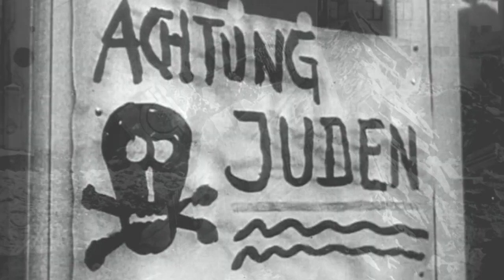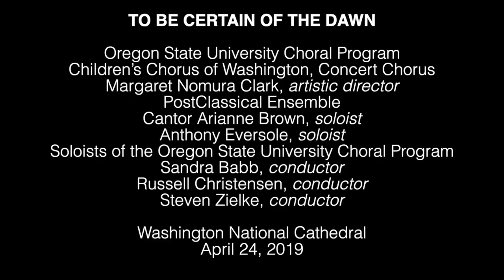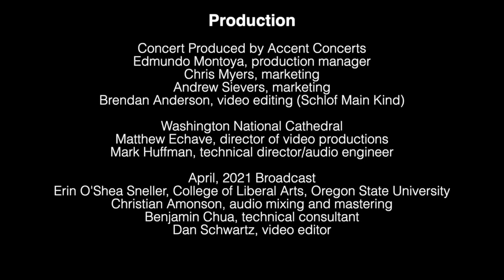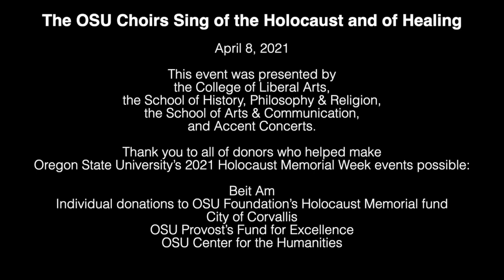The OSU Choirs Sing of the Holocaust and of Healing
Schlof Main Kind, A Yiddish Lullaby
To Be Certain of the Dawn
Hymn for America

Oregon State University Choral Program
Children’s Chorus of Washington, Concert Chorus
   Margaret Nomura Clark, artistic director
PostClassical Ensemble
Cantor Arianne Brown, soloist
Anthony Eversole, soloist
Soloists of the Oregon State University Choral Program
Sandra Babb, conductor
Russell Christensen, conductor
Steven Zielke, conductor

(00:29) Schlof Main Kind, A Yiddish Lullaby
Allan E. Naplan (b. 1972)
text by David Einhorn (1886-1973)
orchestrated by Joseph Olefirowicz/Naplan
The Women of the Oregon State University Choral Program
Sandra Babb, conductor

(10:08) I.  Renewal
(31:08) II.  Remembrance
(1:07:46) III.  Visions
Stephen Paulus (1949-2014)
libretto by Michael Dennis Browne (b. 1940)
Anthony Eversole, soloist
   Naomi Bennett, mezzo-soprano
   Grace Dawald, soprano
   Michael Eclevia, baritone
   Steven Evans-Renteria, tenor
   Taylor Hulett, soprano
   Jacob Hungerford, tenor
   Abigail Spear, soprano
   Laura Spisla, soprano
   Tyson Zagelow, baritone
   Madi Zuro, soprano
Steven Zielke, conductor

(1:25:16) Hymn for America
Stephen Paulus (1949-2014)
words by Michael Dennis Browne (b. 1940)
Russell Christensen, conductor

Images displayed in To Be Certain of the Dawn are a gift of Mara Vishniac Kohn, The Magnes Collection of Jewish Art and Life, University of California, Berkeley.

This event was presented by the College of Liberal Arts, the School of History, Philosophy & Religion, the School of Arts & Communication and Accent Concerts.

Thank you to all of donors who helped make Oregon State University’s 2021 Holocaust Memorial Week events possible:

Beit Am
City of Corvallis
OSU Provost’s Fund for Excellence
OSU Center for the Humanities

This concert was recorded live at the Washington National Cathedral on April 24, 2019